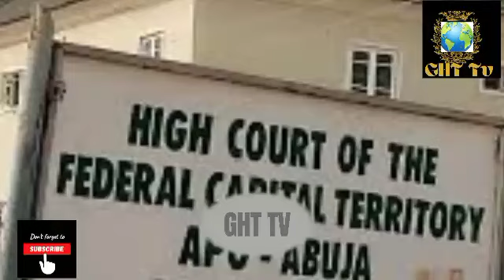Wike; Profubara Lawmaker Frustrate Wike' Camp As Court Gives Him Victory Over Political Antics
Fubara' loyalist wins big as moves made by Wike supporters to oast out fed. Lawmaker backfired, with pdp, Fubara standing strong for his supporters as court in Rivers State makes this move